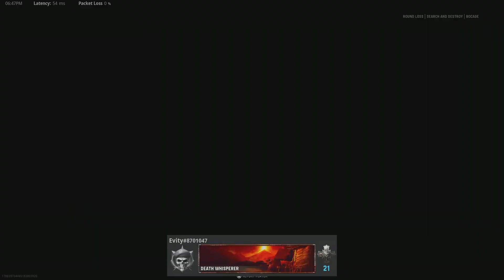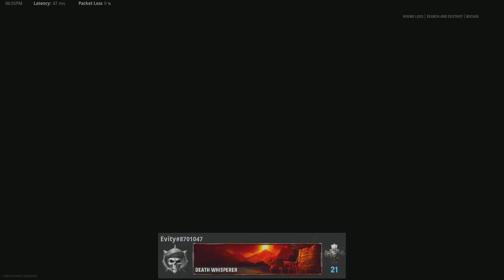Call of Duty: Vanguard_20220217185600